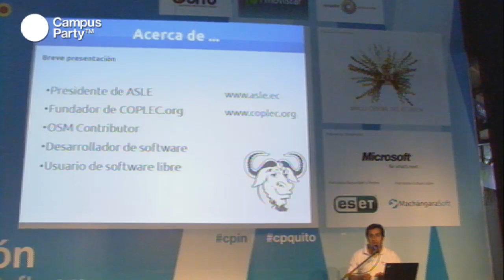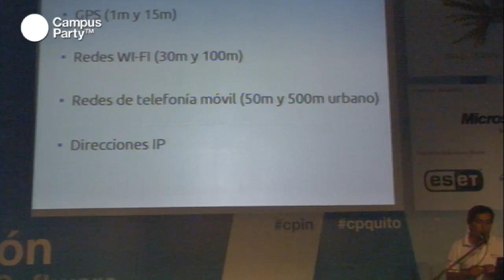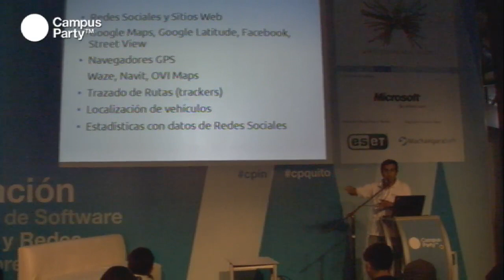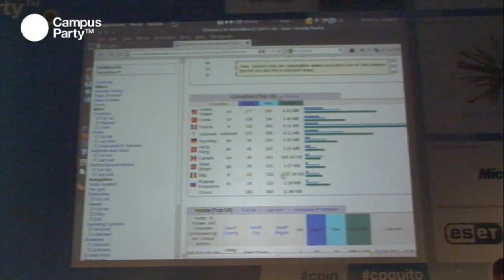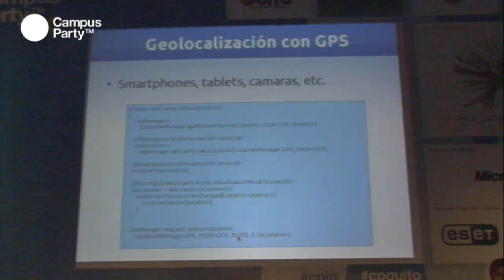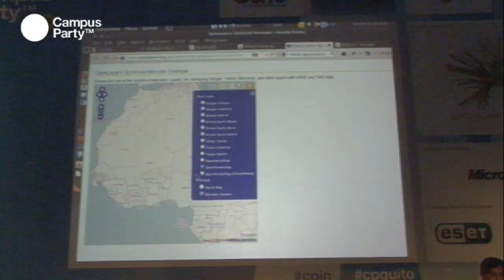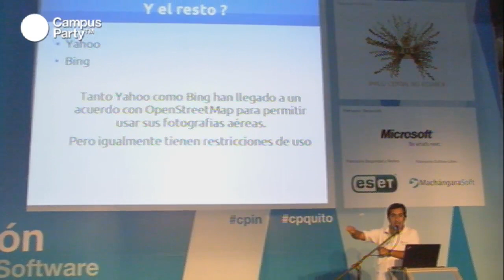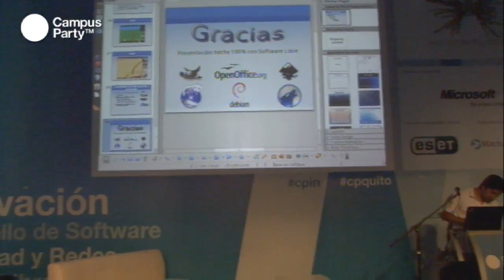CPQuito1 - Geolocalización con software libre